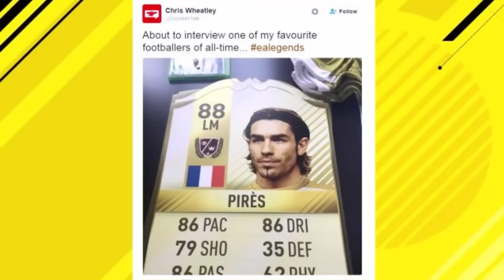הקלף המקורי של פיפא 17!!!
אז תמונה של הקלף המקורי של הלג'נדס הודלף ועשיתי בזריזות סרטון עדכון כדי לתת לכם את כול המידע :)